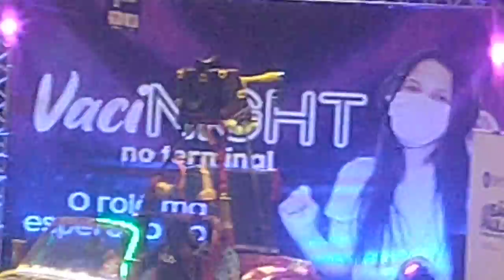VaciNight, em Carapicuíba, com o prefeito Marcos Neves! 😃❤️🙏